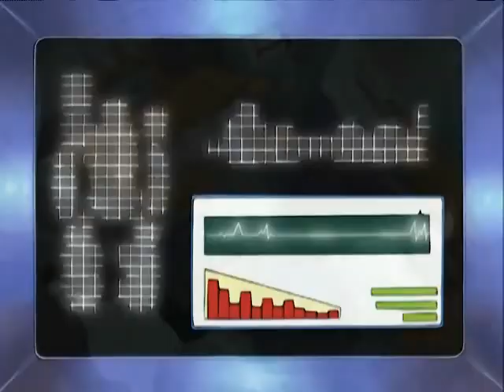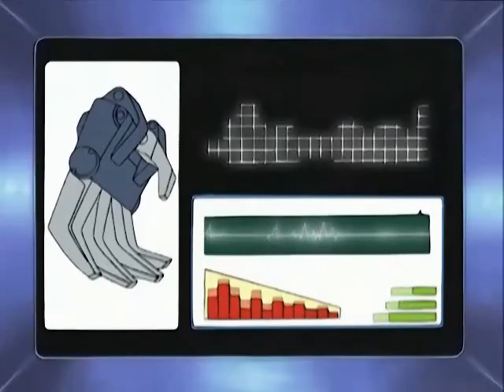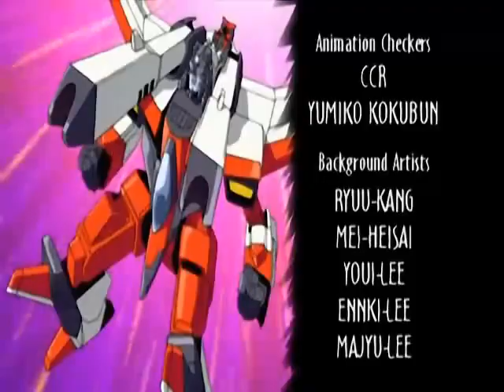Transformers Armada 34 Regeneracion